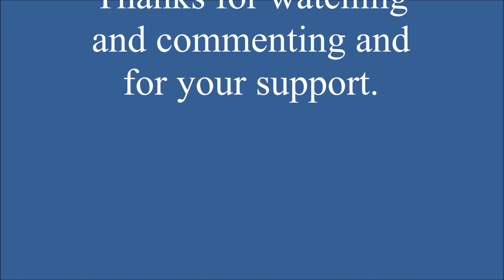Dale Skidmore - Boat Restoration Part 18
Latest up date on the rowing boat